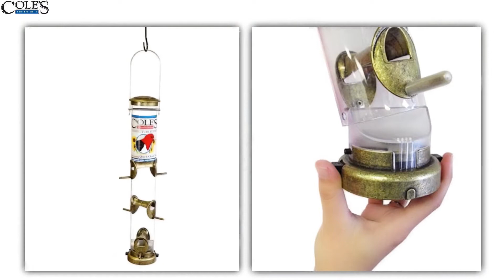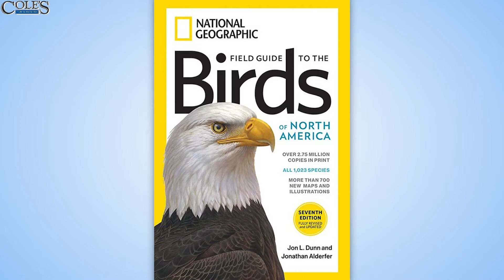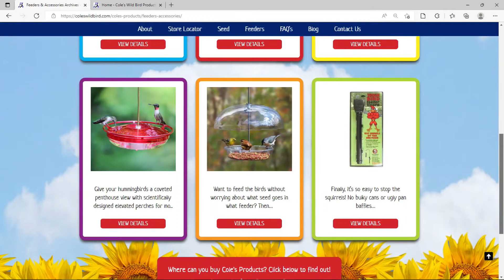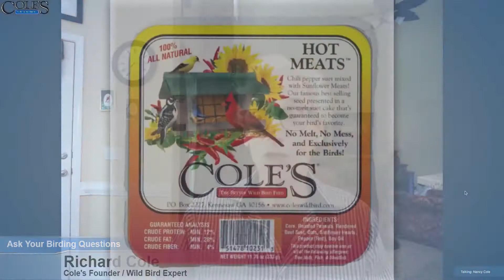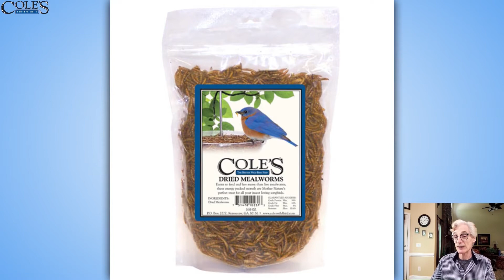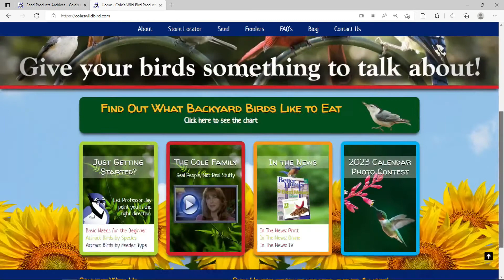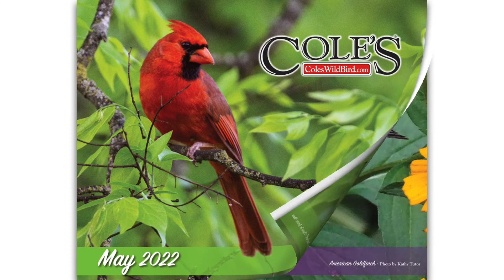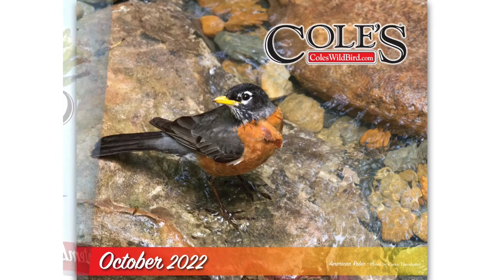For The Birds With Richard Cole - June 8th, 2022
Need ideas for Father's Day Gifts and advice about what to feed birds in the Spring and Summer, check out our video.
We live stream videos like this every first Wednesday of the month at 3 pm EST on Facebook.
Cole's Wild Bird Products makes the highest quality bird seed on the market. We use packaging that locks in the freshness. With our unique packaging, we avoid using pesticides or chemicals. We lock in the seeds as well as the flavor, ensuring your birds get the best tasting product. In fact, this type of packaging is usually reserved only for products made for human consumption.

If you want the very best for your wild birds, you want Cole's products. Cole's is a family owned business dedicated to giving wild birds top quality goodness that keeps them coming back to your feeders.